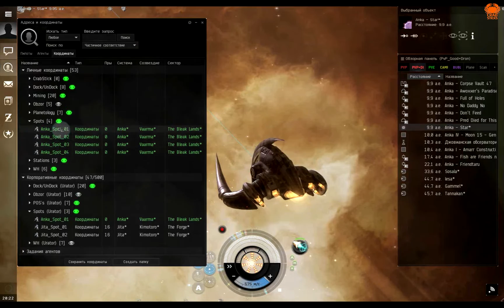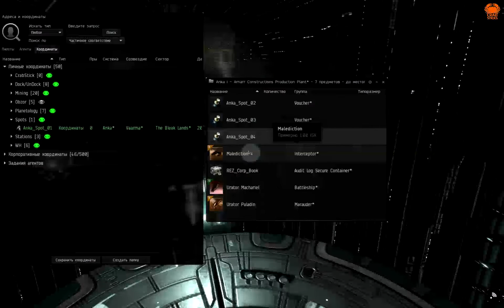EVE Online - Bookmarks (Буки, Табы, Закладки) [ENG Sub]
EVE Online - Буки, Табы, Закладки / Bookmarks
Что такое "Буки", а так же как с ними работать.